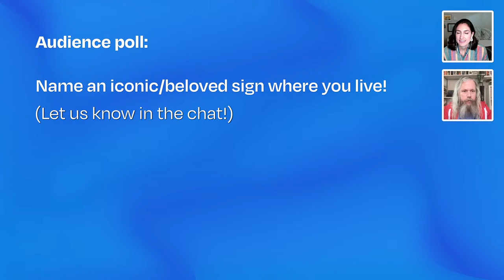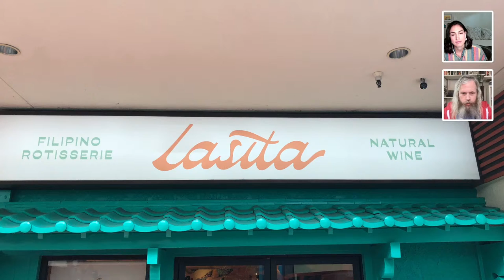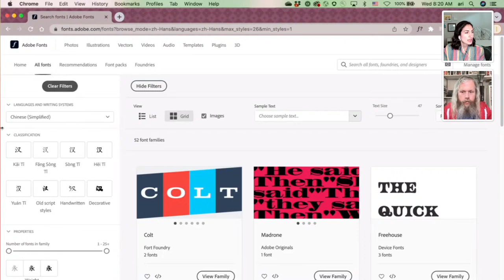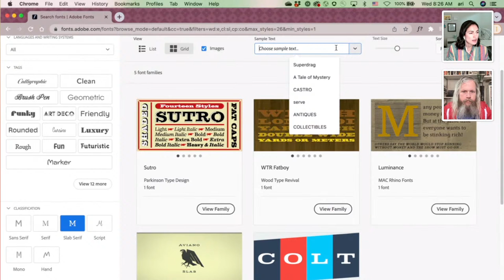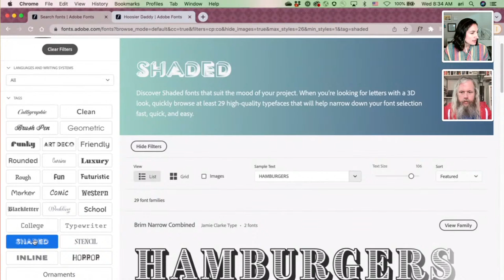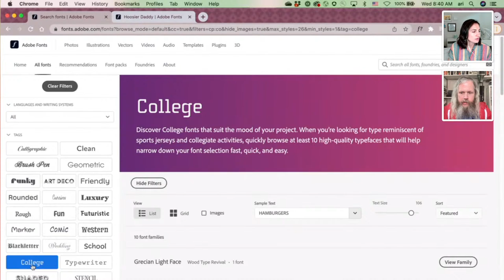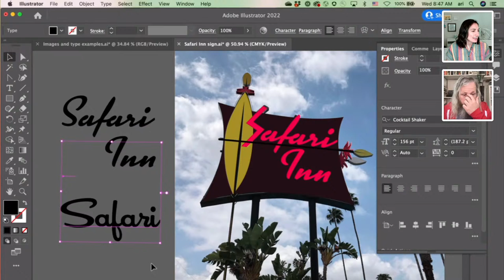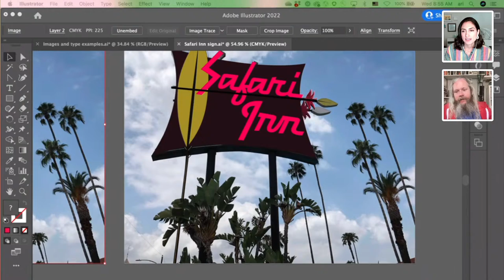Creating UNIQUE Fonts & Typography Based on Iconic LA Signs | Adobe Tutorial | Adobe Creative Cloud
Want to learn how to create awesome fonts, typography styles and projects based on real signage in Los Angeles? Join Adobe artists Ben Welch and Ariadne Remoundakis on their font tour of LA and watch how they recreate iconic styles in their own projects using Adobe Fonts!

In this episode we will:
-Take you on a quick type tour of LA
-Show you Adobe Fonts tools to match type styles you find in the wild
-Recreate fun signage in Adobe Illustrator inspired by the photos

Host Ben Welch is a Content Producer for Adobe based in New York.

Host Ariadne Remoundakis is a lettering artist and Library Manager of Adobe Fonts based in San Francisco

00:00 Start
2:55 Weekly Audience Poll
7:15 Showing typographic signs in LA
20:47 Showing Chinese characters on Adobe Fonts
21:30 Re-creating signs with fonts from Adobe Fonts